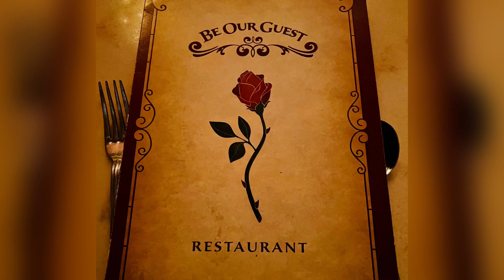Magic Kingdom Walt Disney World Resort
Un aperçu d’une partie de Magic Kingdom en Floride